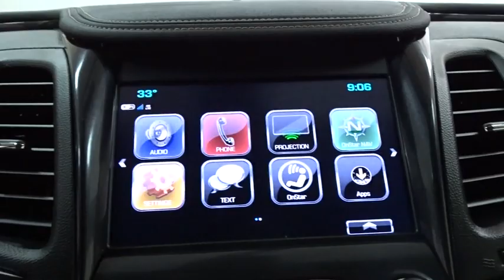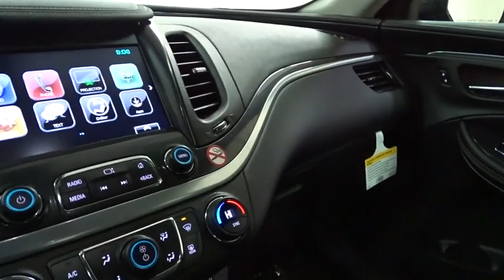2019 Chevrolet Impala Des Plains, Niles, Glenview, Chicago, Elk Grove, IL BP7131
Black Used 2019 Chevrolet Impala available in Des Plains, Illinois at Bredemann Chevrolet. Servicing the Niles, Glenview, Chicago, Elk Grove, IL area.

Bredemann Chevrolet
1401 Dempster St

AXLE  2.77 FINAL DRIVE RATIO,EXHAUST  DUAL STAINLESS-STEEL WITH HIDDEN  TURNED-DOWN TIPS,ENGINE  3.6L DOHC V6 DI WITH VARIABLE VALVE TIMING (VVT)  (305 hp [227.4 kW] @ 6800 rpm  264 lb-ft of torque [356.4 N-m] @ 5200 rpm) (Includes E85 FlexFuel-capable with (FE9) Federal emissions.